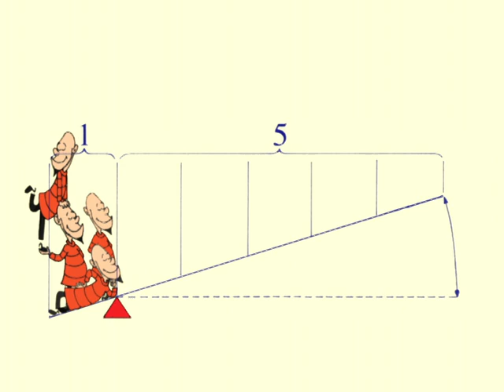Science Please! : Operation Lever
A clip in the Science Please! collection, Operation Lever uses archival footage, animated illustrations and amusing narration to explain how a lever increases force.